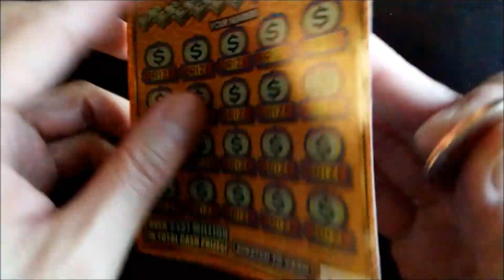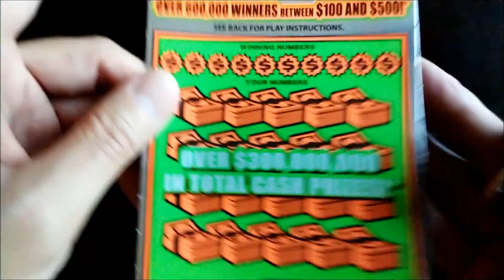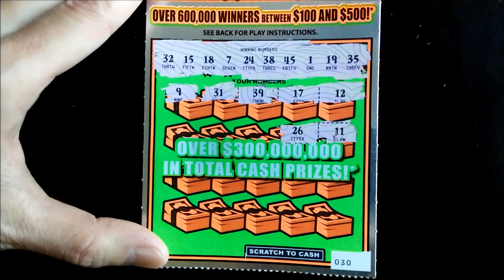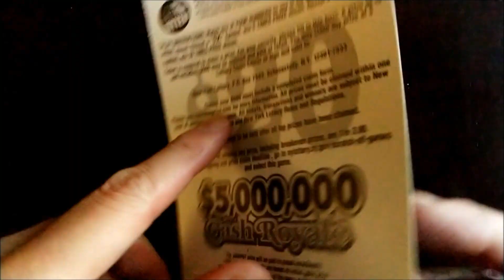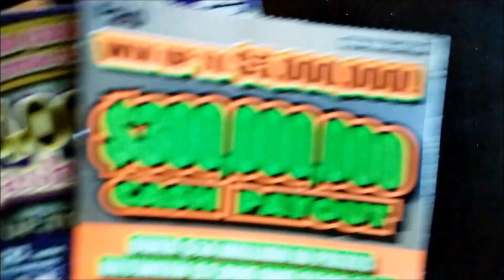Which One Is The Money Card? | Three-Card Monte | New York Lottery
Did you guess it right?

Scratch-Off Games Played In This Video :
All Cash
$5,000,000 Cash Royale
$300,000,000 Cash Payout